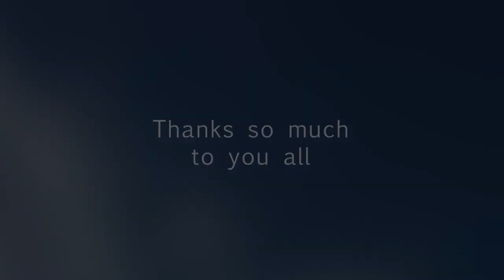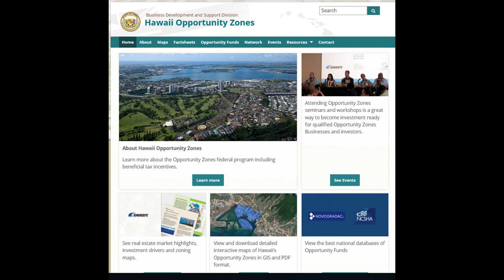Understanding Opportunity Zones (Business In Hawaii)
Hawaii’s Opportunity Zones.  Hawaii’s Opportunity Zones and how the tax incentive works to drive investment capital to economically challenged areas of the state. The host for this episode is Dailyn Yanagida.  The guest for this episode is Mark Ritchie.